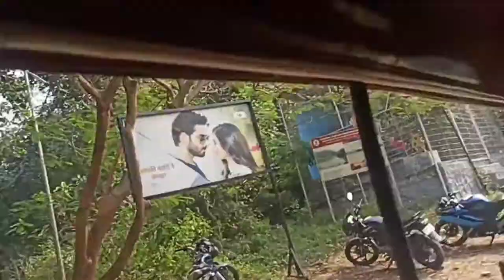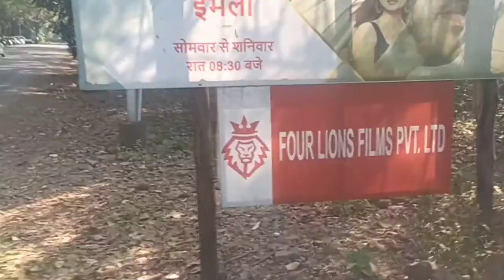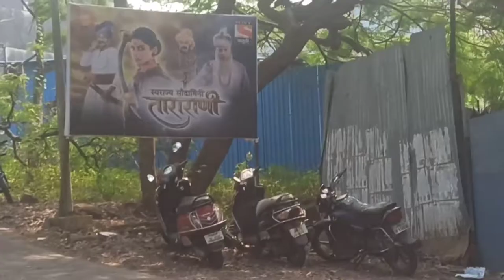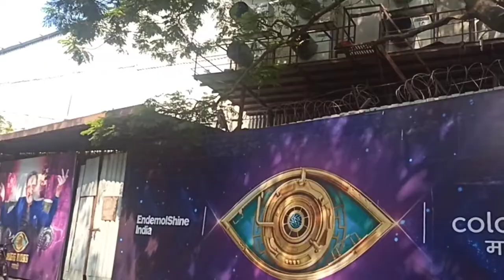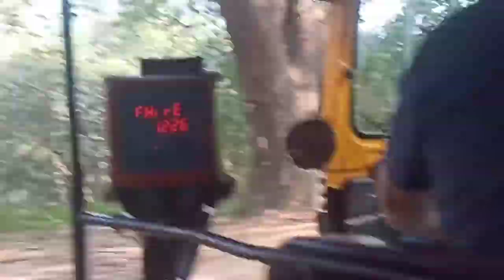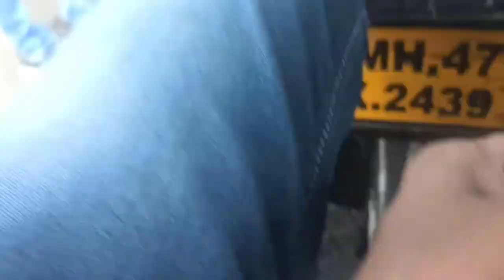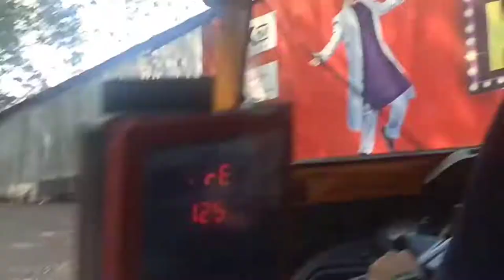Exploring Film City “DadaSaheb Phalke Chitranagari” // Visited Film City 🎥🎥🎥